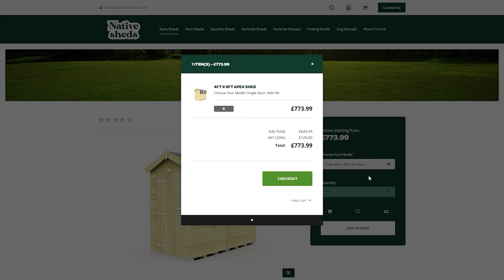Flat Pack Sheds Partner Program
How it all Works